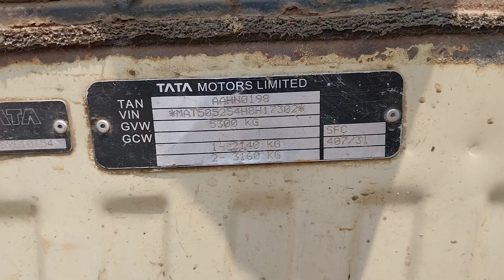2017 TATA SFC407 4X2TankerTruck Kolkata